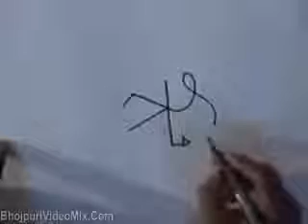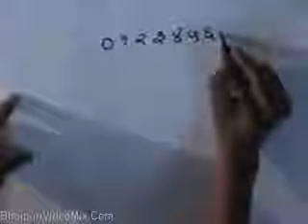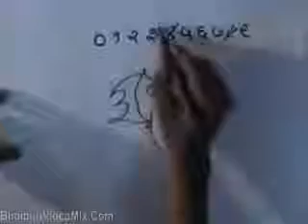Ganapathi by art